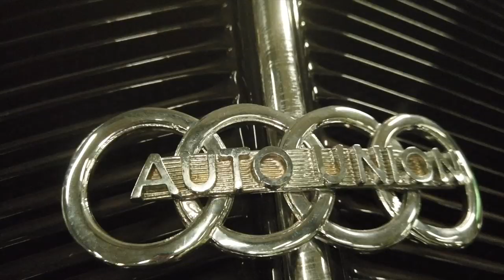Volker Quaschning über ungelöste Probleme & Klimapaket - Was machen wir jetzt?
Julian hat sich mal auf den Weg in die Hochschule für Technik und Wirtschaft gemacht und einen der bekanntesten Personen, beim Kampf gegen den Klimawandel, getroffen.

Volker Quaschning ist nicht zuletzt Mitbegründer der Scientists for Future Bewegung, die mit ihrer Arbeit die Schüler von Friedas for future von der wissenschaftlichen Seite aus unterstützt.

Nach dem Klimapaket der grossen Koalition und vielen netten Worten diverser Politikvertreter haben wir nun aber mal Herrn Professor Quaschning gefragt wie es mit dem aktuellen Stand ausschaut und sind auf die vielen Vorurteile eingegangen.

 Menschgemacht oder doch nicht Das ist hier die Frage.

▬ ❝ Unser Blog ❞ ▬▬▬▬▬▬▬▬▬▬▬▬

▬ ❝ Social ❞ ▬▬▬▬▬▬▬▬▬▬▬▬